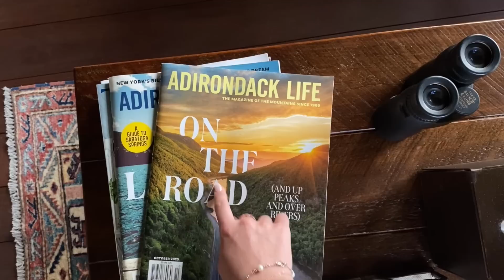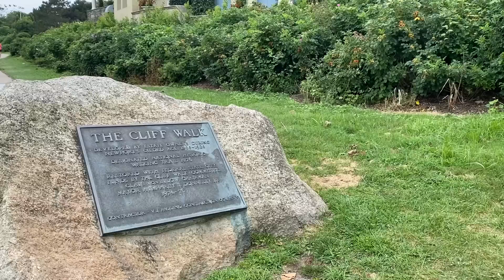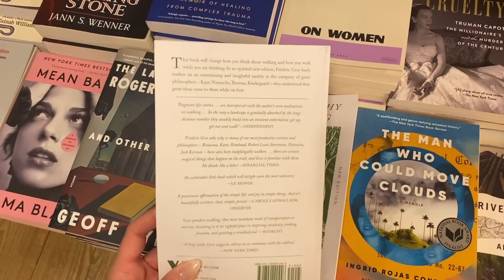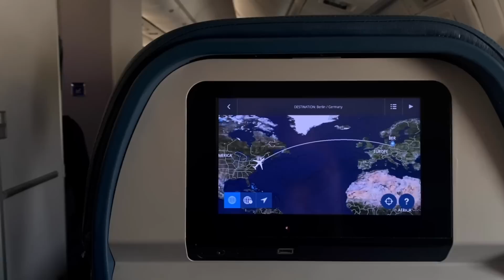ASMR Travel Vlog | Upstate NY, Rhode Island, Connecticut, NYC 🌼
Hello everyone! I'm back!! Thank you so much for your patience this month as I've been away! I'm so excited to share this travel vlog with you so you can see what I got up to and to share a little bit more about where I'm from! This trip was really special to me and I'm so grateful we got to create all these memories and experiences :) I'd loveee to hear if you've ever been to any of these places?! I hope you enjoy 🤍

00:00 Lake George NY
06:08 Albany NY / Sacandaga Lake
08:36 Connecticut & Rhode Island
13:01 NYC

Goodnight! x
~ Abby

Or hit the 'Thanks' button and have your comment highlighted!

Camera: Canon EOS M50 Mark II
Microphone: Blue Yeti USB Microphone
Lighting: Neewer Round LED Panel Lights

The relaxing static-like ‘brain tingles’ experienced by some people at the back of the head or down the spine in response to specific visual or audio triggers. ASMR content is commonly used to help with stress relief, relaxation, anxiety, and sleep.

Whether you've been watching for a while or only just arrived, you're so welcome here and I truly appreciate your support. I hope I can help promote a state of physical and mental well-being, you deserve it!